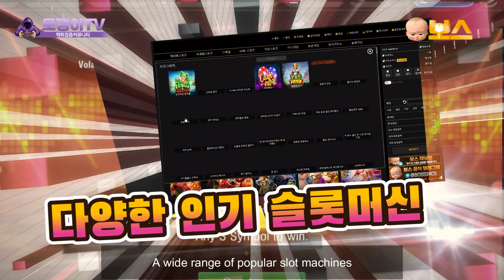안전한 토토사이트 보스벳 【토쟁이티비 보증업체】 먹튀검증 완료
😈 토쟁이티비 보증업체 보스벳 😈

토쟁이티비.COM 으로 접속하시면
보스벳  주소 와 가입코드를 확인하실수 있습니다.

가입문의 텔레그램 @totv24

프리미엄 VIP 안전놀이터
스포츠 & 카지노 보스벳
SPORTS 해외형 국내형
스포츠 LIVE 인플레이
30여가지의 미니게임
통합 라이브 카지노
다양한 인기 슬롯머신
신규회원 입금플러스
5+3 10+5 30+12 50+20 100+35 200+70
해외정식 라이센스 보유
커뮤니티 보증업체 200여곳
믿을 수있는 안전한 토토사이트
토쟁이티비 보증업체
보스벳에서 즐거운 시간 되세요

토쟁이TV 보증 토토놀이터는
먹튀검증 완료된 안전한 토토사이트 입니다.
먹튀관련 사고가 단 1건도 발생하지 않는
믿을수 있는 메이저사이트들만 엄선하였습니다.
사고 발생시 전액 보장 되기에
안전놀이터 보스벳에서 즐거운 배팅을 즐기시길 바랍니다.

◈ 보스벳 이벤트 ◈
* 가입첫충 40%
* 입금플러스 5+3 10+5 30+12 50+20 100+35 200+70
* 콤프 스포츠 2.5% 카지노 1.2% 슬롯 4%
* 무한 입플이벤트
* 페이백 이벤트
* 복귀자 이벤트
* 파격 지인추천 이벤트
* 일일 누적 금액 이벤트
* 일일 누적 충전횟수 이벤트
* 스포츠 정보공유 채널 입장
* 심야 이벤트
* 월요병 이벤트
* 충전&환전 지연보상 이벤트
* 연속출석이벤트
* 스포츠 한폴낙&올미당
* 스포츠 다폴더 이벤트
* 미니게임 연승&연패 이벤트
* 리뷰작성 이벤트
* VIP 리치 레벨 이동 이벤트
* 생일이벤트
* 제보이벤트

◈ BOSS BET GAME LIST ◈
SPORTS - 해외형 프리매치 / 국내형 크로스 / 스포츠 인플레이
MINI GAME - 슈퍼게임 / 네임드 / 동행복권 / 슈어맨 / 보스코어 / 로투스 / 크라운 / 토큰게임
LIVE CASINO - 에볼루션 / 프라그마틱 / 아시아 / 드림 / 벳게임즈 / 보타 / 두윈 / 타이산 / WM / 마이크로
SLOT GAMES - 프라그마틱 플레이 / 마이크로게이밍 / 하바네로 / 플레이앤고 / 와즈단 / 블루프린트
씨큐나인 / 에보플레이 / 플레이스타 / 티피지 / 게임아트 / 노리밋시티 / 썬더킥 / 플레이펄스 / 리얼게이밍
1X2게이밍 / 모빌롯 / 드라곤소프트 / ELK스튜디오 / PG소프트 / 부운고 / 플레이손

※ 메이저토토사이트  ​
- 자금력 100억이상의 토토사이트 추천
대부분의 사설토토업체들은 모두 자기사이트가 최고라며
광고를 하고 회원을 가입을 유도 합니다. 하지만 진짜 메이저토토사이트는 틀립니다.
운영시제가 100억이상의 메이저놀이터는 먹튀검증 조차 필요 없습니다.
자금력을 바탕으로 결과값에 맞게 공정하고 투명한 운영을 하기 때문입니다.
토쟁이티비에서는 자금력 상위1%의
진짜 메이저토토사이트 추천 해드립니다.

※ 자금력 상위1% 메이저카지노사이트​
- 메이저카지노사이트 추천 자금력 100억이상 ​
한국에서는 오프라인 카지노 배팅이 가능한곳은 정선카지노만 정식 허가를 받아 가능합니다.
하지만 배팅한도 와 여러가지 불편사항들이 많기에 대부분의 사람들은 온라인카지노 배팅을 즐깁니다.
온라인 카지노는 바카라, 룰렛, 블랙잭, 홀덤포커, 룰렛, 슬롯머신등
다양한 종류의 게임을 간편하게 즐길수 있기 때문입니다.
하지만 승리하고도 환전을 못받는 경우가 많이 생기기 때문에
자금력이 여유있는 메이저카지노의 선택은 필수 입니다.
토쟁이티비에서는 자금력이 100억이상 증빙된
메이저카지노사이트 추천을 해드리기에
안전하고 즐거운 카지노문화를 즐길수 있습니다.